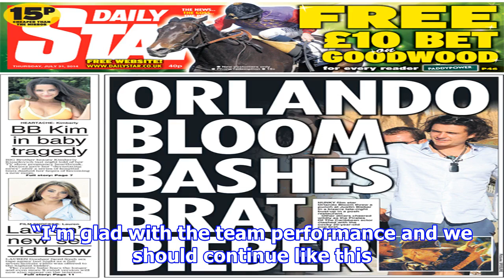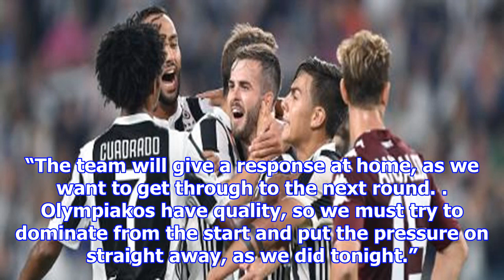[NEWS 24h] Today's front pages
Pjanic Juve never felt threatenedBy Football Italia staff Miralem Pjanic was surprised that Torino gave Juventus so few problems this evening, but wants the same attitude against Olympiakos. The Bosni...
facebook friends 4 ways!